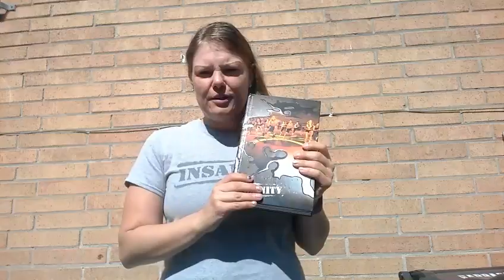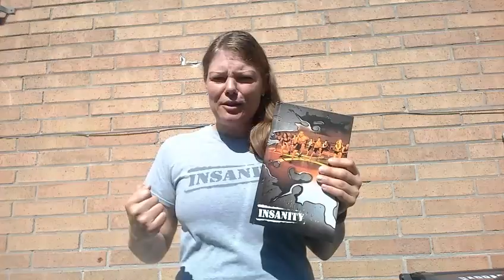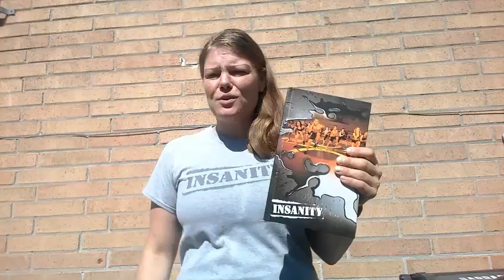Beachbody Insanity Workout Review - HIIT Training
Insanity the Original by Beachbody. High Intensity Interval Training. 60 day program. The Hardest Workout ever put on DVD. Very Challenging and Fun. It's crazy how far we can actually push our body. Shaun T is very motivating and there are real people in the video struggling just as much. I tried the program when I first got it, didn't follow the meal plan and gained 5 pounds. I decided a few years later to try it again.  The 2nd time around I lost 6 pounds. This program makes all other daily activities easy and this boosted my over all endurance and cardiovascular system. I play hockey 3 times a week. This program helped my game completely.